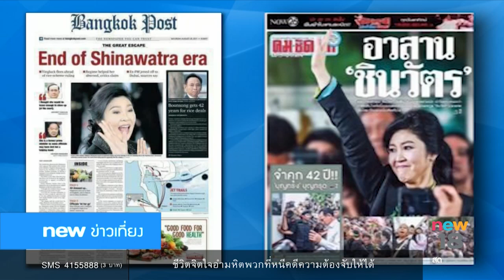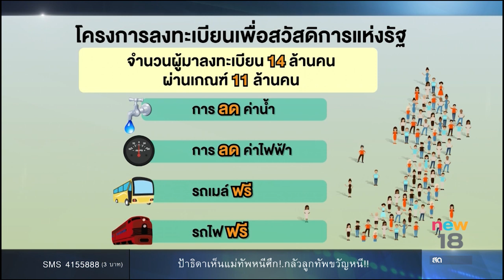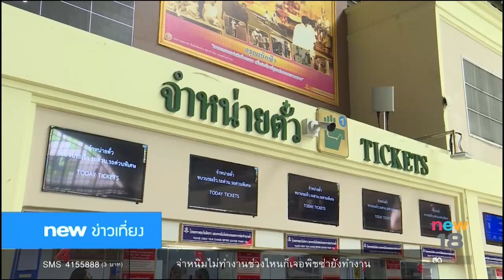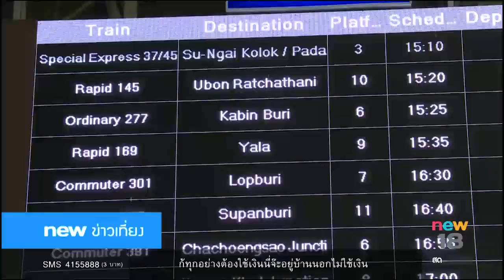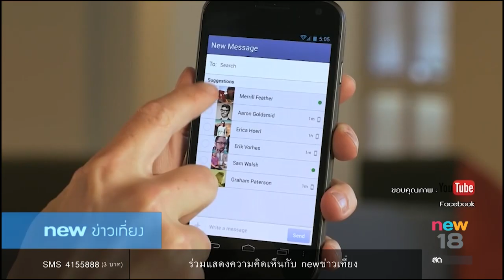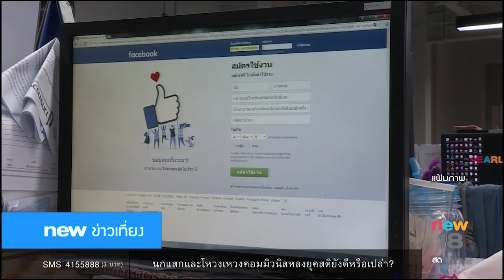นิวข่าวเที่ยง ช่วงที่ 3 | 29 ส.ค.60 | new18